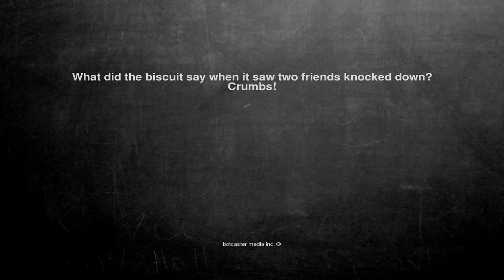Ok, here is the joke. What did the biscuit say when it saw two...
What did the biscuit say when it saw two friends knocked down? Crumbs!